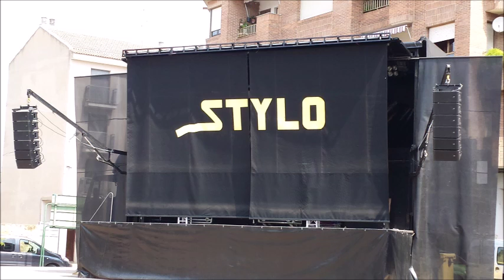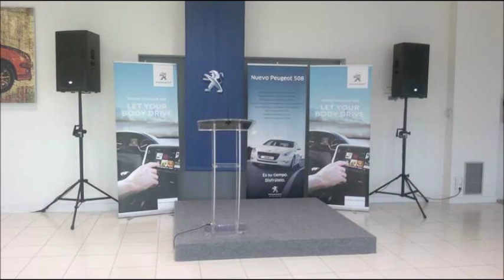NDS Music Sound&Djs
"El Tiempo se mide en horas, la Vida en Buenos Momentos", Gracias por otro año lleno de momentos felices. Fiestas, Bodas, Eventos, animación musical, Sonido, Djs, Camiones escenario, espectáculos de animación